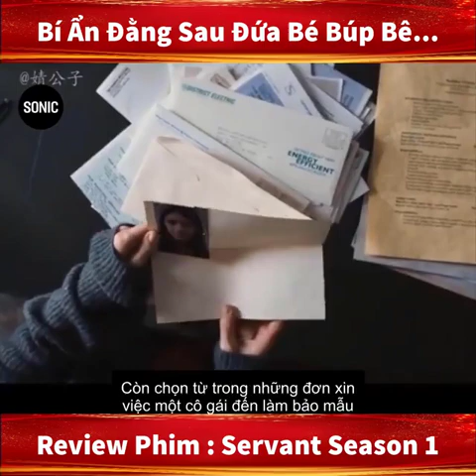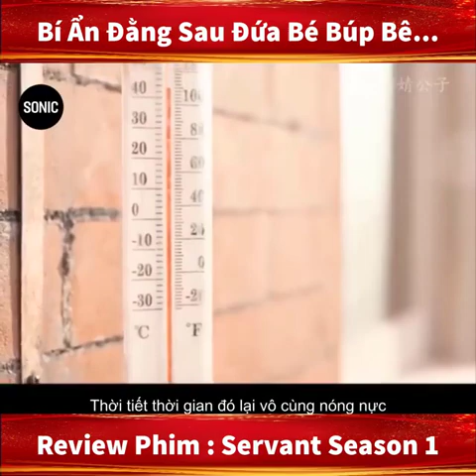movie : servpant season 1